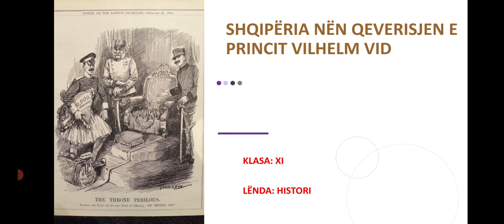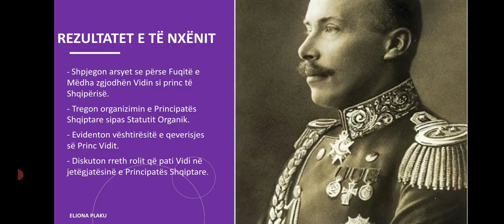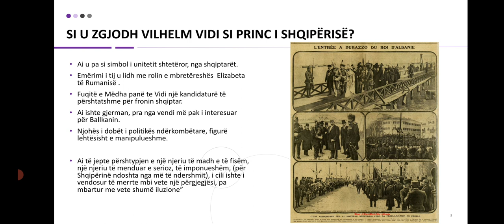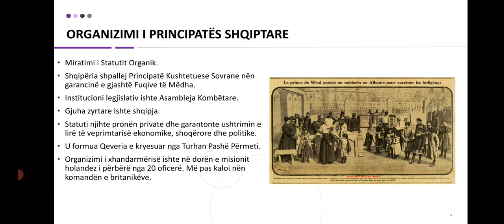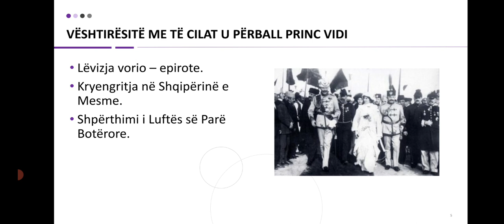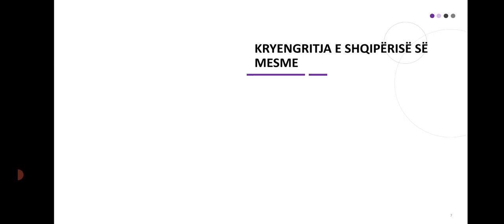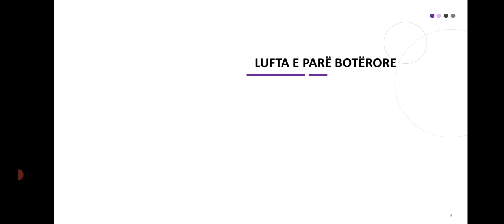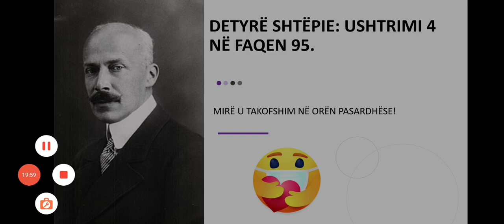Shqiperia nen qeverisjen e Princit Vilhelm Vid.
Lenda: Histori
Video mesimore ne ndihme te nxenesve te klasave te njembedhjeta.
Koha: 1914
Personazh kryesor: Vilhelm Vid.